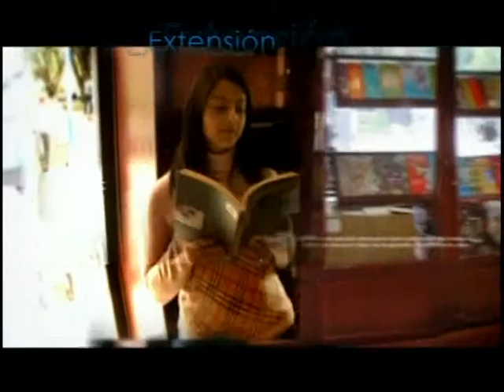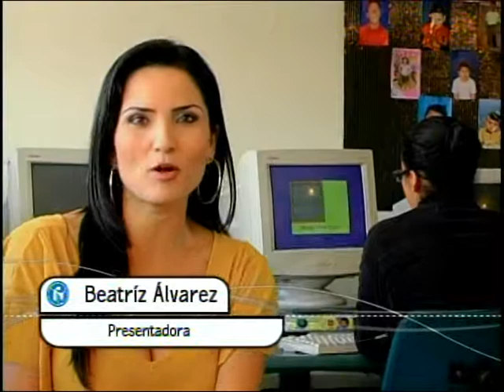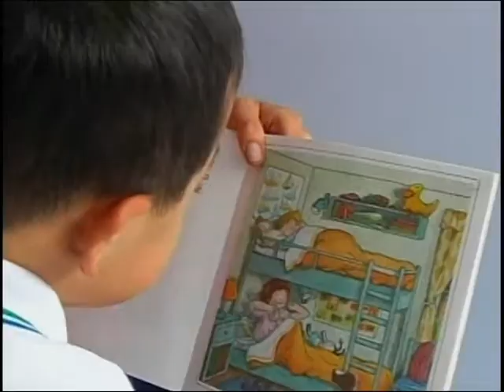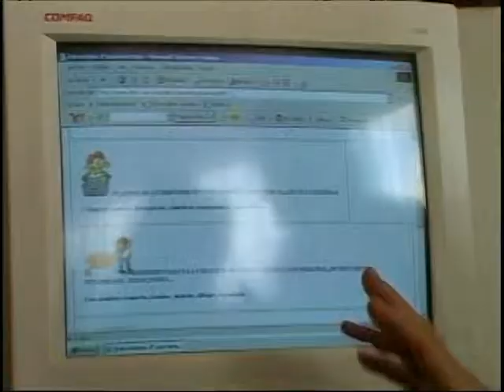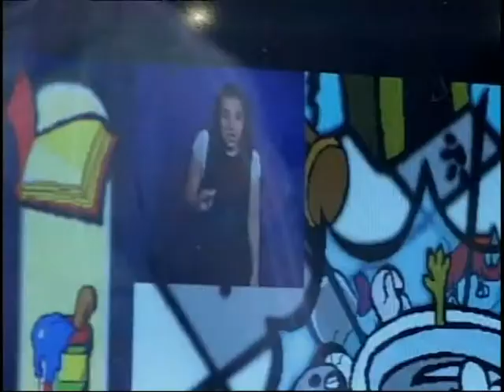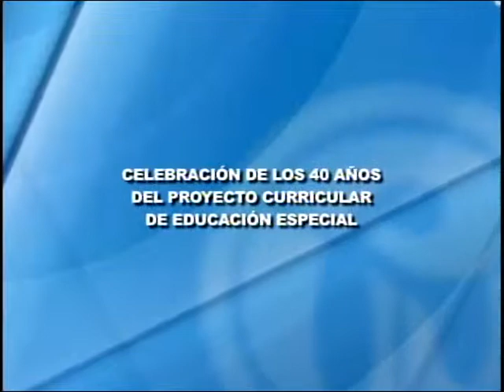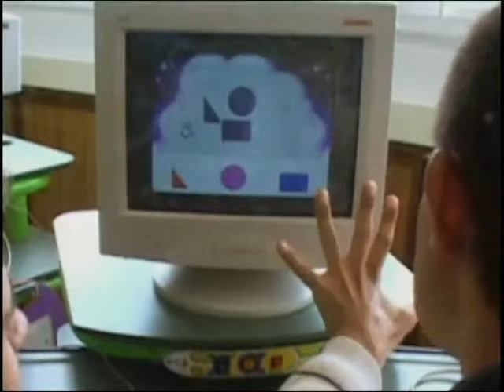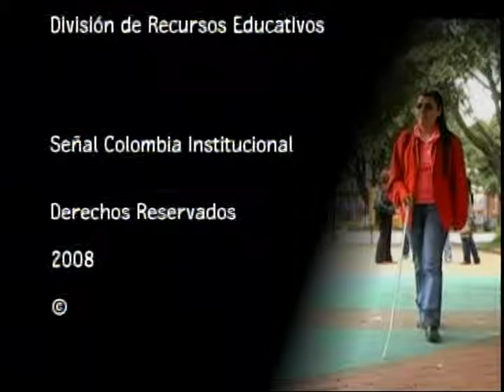40 años trabajando por una educación incluyente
El capítulo está dedicado a conmemorar los 40 años de labores de la Licenciatura de Educación con Énfasis en Educación Especial de la Universidad Pedagógica.
Se habla de la importancia que ha tenido el concepto de inclusión en el desarrollo de este programa académico, de su recorrido histórico, de sus logros y de los grandes aportes que ha hecho a la construcción de un sistema educativo más amplio y participativo.

cap 129